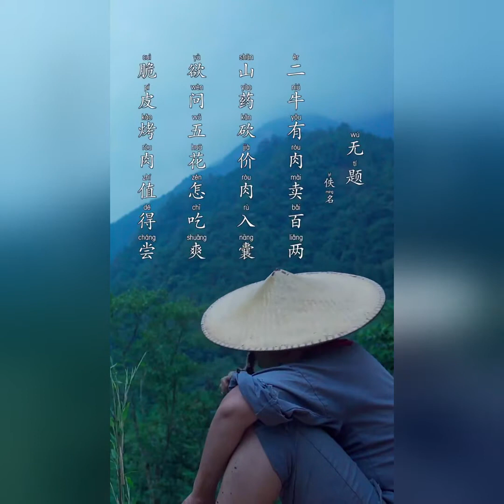indian street food r Spiciest Jhal Muri of Kolkata | Bhel Puri Chaat | Indian Street Food $8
In this channel you can enjoy to watch the video about Funny Videos.